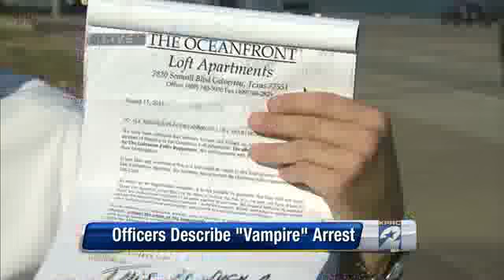Police: 'Vampire' Says He Didn't Want To Be Forced To Kill